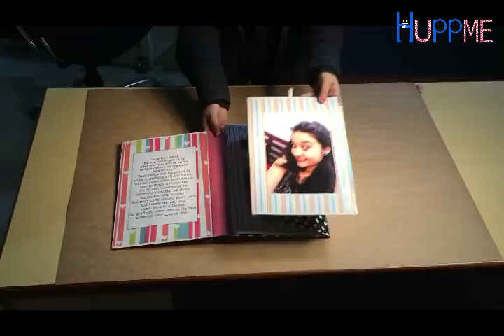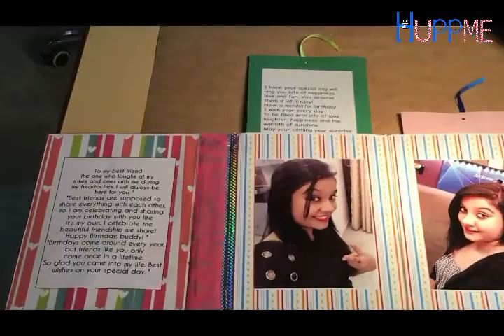Book of selfies | Handmade Gift by Huppme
– We all have at least one selfie lover in our group so for them we have a book that can be dedicated to them with their most ‘liked’ pictures.

– This Unique Selfie Book unfolds into 5 beautiful selfies of your loved one.

–  All the selfie pages have a pocket for messages which can be customized i.e. you can provide messages in form of memories or some quotes for each photo.

Please upload around 8 pictures to help us select 5 best ones.